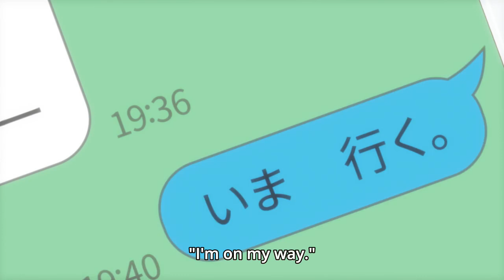Love is Like a Cocktail Episode 10 English Subbed